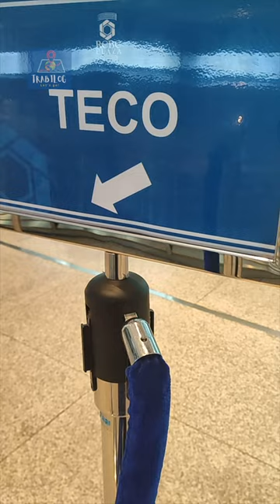TECO Authentication for TEFTP in 1 Minute 💯👍🏼🏃🏽🏃🏽🏃🏽🗺️🪩📃 🇹🇼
Ultimate TECO Authentication Guide
Taipei Economic and Cultural Office

IMPORTANT:
1. Don't forget to bring valid government IDs, as well as a photocopy of your valid passport and  DFA apostilled documents.
2. Regular processing time is 6 working days.
3. Authentication fee per DFA apostilled document is 800 Pesos.

** We are NOT connected with TECO Philippines in any way. Please send your inquiries for their personnel directly to their office. Thank you.